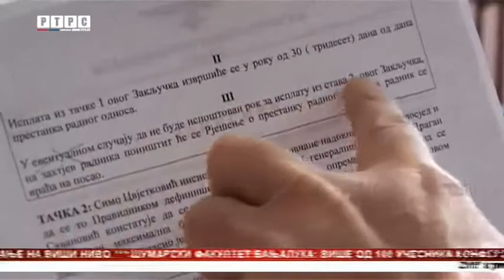Svjetska banka finansiraće restrukturisanje Željeznica Srpske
Bord direktora Svjetske banke prihvatio je da finansira projekat restrukturisanja Željeznica Republike Srpske, saopšteno je iz Ministarstva saobraćaja i veza Republike Srpske.